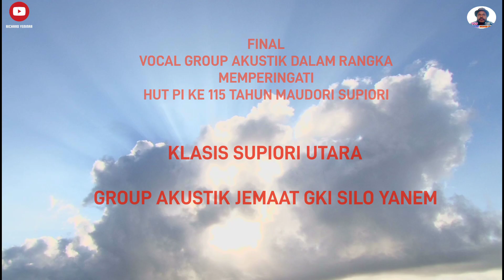lada Rohani PKB Silo Yanem